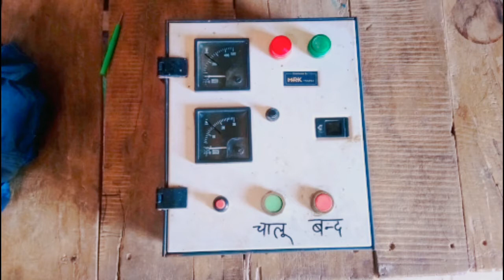submersible starter panelkharab Ho Gaya||स्टाटर पैनल बनाने का असान उपाय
submersible starter panel khatm Ho Gaya/स्टाटर पैनल बनाने का असान उपाय

is video mein aap janenge ki starter panel kaise banaya jata hai

friend Ham video ke Madhyam se new new Logo Ko Mai Sikhane ka koshish karta hu

1. motor winding
2. statar winding
3. ceiling fan winding
4. farata fan winding
5. armature winding
6. submersible motor winding

aur Tarah Tarah ka motor winding ka video mere channel per aap new new Logo Ko behtar video dekh kar sikhane ka mauka mil rha hai

# starterpanel